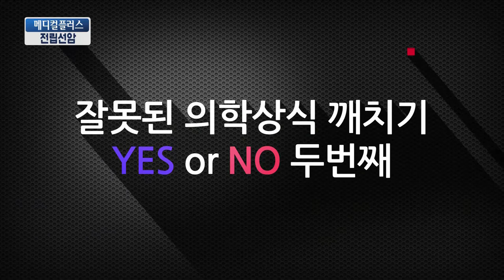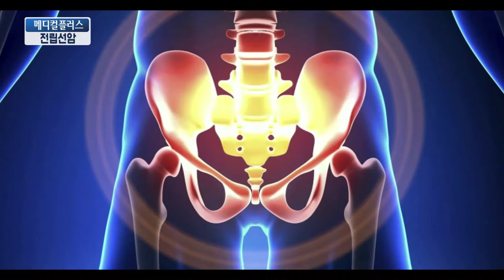[TJB메디컬플러스] 남성 암 증가율 1위 '전립선암'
우리나라에서도 최근들어 전립선암의 발생율이 증가하여
남성에서의 암 증가율 1위를 차지하고 있는데요.
특히 나이가 들수록 50대 이후 부터 급격히 증가해
60~70대에 가장 많이 발생하는 암으로 알려졌습니다.
비뇨기과 전윤수 교수님과 함께 알아봅니다.